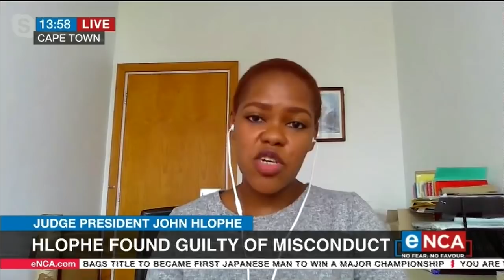Will President Ramaphosa suspend Judge John Hlophe?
President Cyril Ramaphosa still has to decide whether to suspend Western Cape Judge John Hlophe. That’s after Hlophe was found guilty of misconduct by a judicial tribunal. Research and Advocacy Officer with Judges Matters, Zikhona Ndlebe., discusses this. Courtesy DStv403(QUESTIONS)